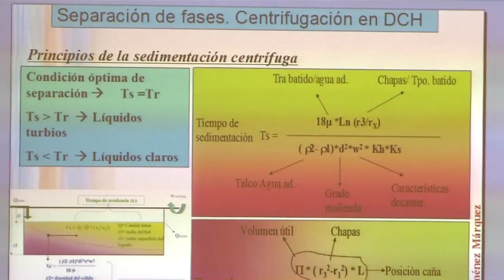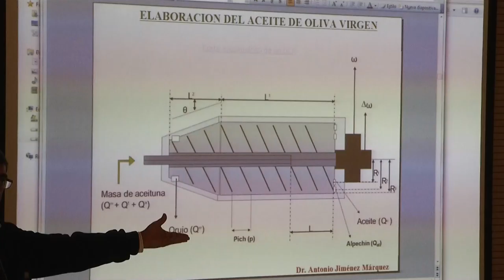Más de 40 especialistas del seminario del aceite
Los más de cuarenta técnicos especializados que han participado en el seminario de Olivicultura y Elaitecnia organizado por la Diputación de Castellón respaldan la buena acogida que ha tenido en el sector esta iniciativa impulsada en el marco de actuación de la marca guía ‘Castelló Ruta de Sabor’. Son tres jornadas intensivas de formación que la institución provincial ha organizado con la colaboración de la D.O.P. Aceites de la Comunitat Valenciana para impulsar los criterios de calidad en la producción aceitera de la provincia de Castellón.